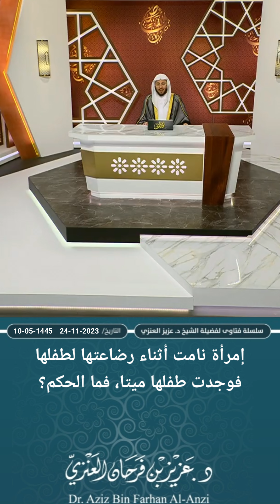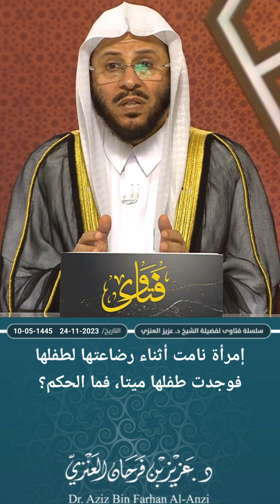إمرأة نامت أثناء رضاعتها لطفلها فوجدت طفلها ميتا، فما الحكم؟ عزيز فرحان العنزي